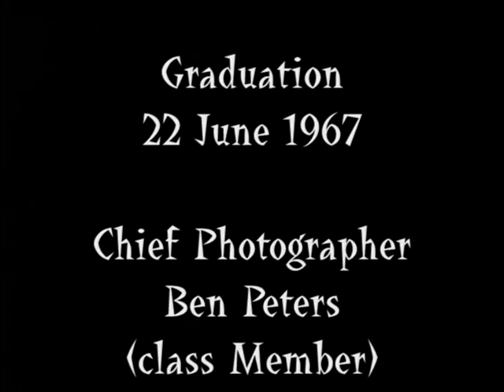Cockroach Funeral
This video was taken with a 8-mm camera by a Classmate in OCS (Officer Candidate School) in spring of 1967 at Fort Benning, Georgia. When members of the 5th platoon were cleaning their TAC (Tactical) Officer's office one evening, they saw and killed three cockroaches. As a joke, they laid them in the "dying cockroach" position (on their backs with their feet in the air) on the TAC Officer Lt. Gayland Brown's desk-pad.

At breakfast the next morning, the TAC Officer yelled for the 5th Platoon Leader to post before him and proceeded to yell at him how he didn't think the "joke" was funny  because these three cockroaches were his pets who had been with him for many years and that mass genocide had been committed. He named off the names of his pets and demanded a military burial be conducted by the 5th Platoon for the three cockroaches according to Field Manual 22-5 on the coming Saturday morning.

What you see are three pallbearers each carrying a white pillow with a small plastic container with a dead cockroach and a small American flag draped over the "coffin", which was a razor plastic case.

There was a Candidate dressed as a Chaplin and draped with a white sheet, followed by a Candidate who drummed a coffee can with pencils followed by a firing squad led by the 5th Platoon Leader acting as the Officer in Charge of the burial ceremony.

The burial party slowed marched across the street followed by TAC Officer Lt. Gayland Brown, where three small graves had been dug with a cross and wreath at the head of each grave. Chairs had been setting up for the grieving parties (TAC Officers and their wives). After a Candidate played taps on a borrowed bugle, the firing squad fired a 21-gun salute with cap pistols in three volleys that they had been carrying in their pistol belts.

The caskets were put in their respective graves, the small flags were folded and presented on bended knee to the TAC Officer's wife and the Chaplain gave a prayer and comforting farewell words to the survivors. It was definitely a proper military burial according to FM 22-5, except those buried were cockroaches and not soldiers.

My Classmates had no idea that the cockroach funeral had been filmed until the Classmate who had taken the original movie, had it copied to a DVD, dubbed with funeral music and brought it to an OCS Class Reunion about 10 years ago.

Every year, we watch the video again and marvel on the planning and detail that took place.

The Officer in Charge was Fred Spaulding who was awarded the Distinguished Service Cross and two Silver Stars for his service in Vietnam. The Classmate who filed the ceremony was Ben Peters who was awarded the Silver Star in Vietnam.

OCS Class 36-67
55th Company
Graduation Date June 22, 1967